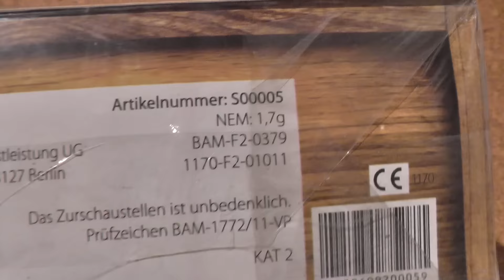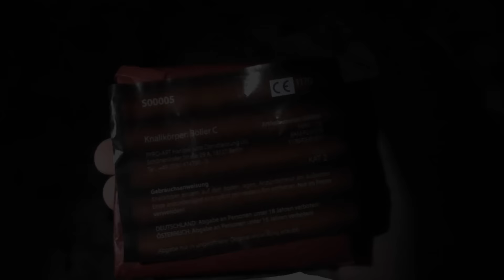PyroArt - Black Powder - 'China Böller C' - Kaufempfehlung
Heute die China Böller C von PyroArt im Test. Vom Knall haben die mich wirklich überzeugt. Die Verarbeitung ist halt fast so wie immer. Trotzdem sind sie sehr zu empfehlen.

Immer auf dem aktuellsten Stand rund um Feuerwerk und pyrotechnische Gegenstände. Kein Video mehr verpassen!

Intro Beat: RIOT - Enigma [Bass Boosted]

Outro Beat: HARD HIP-HOP/RAP INSTRUMENTAL 2014 - REFUSE {FREE BEAT} NEW

Kamera: Panasonic HC-V510
Schneideprogramm: MAGIX Video deluxe MX Plus